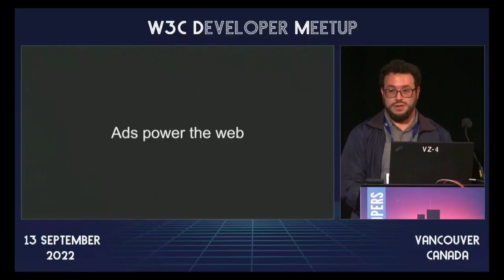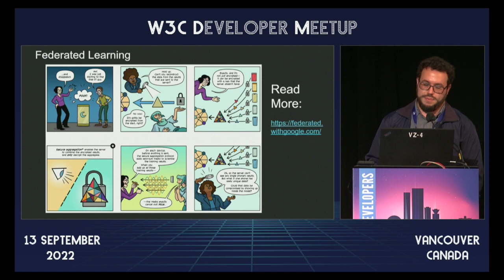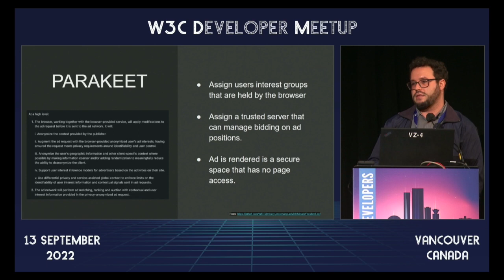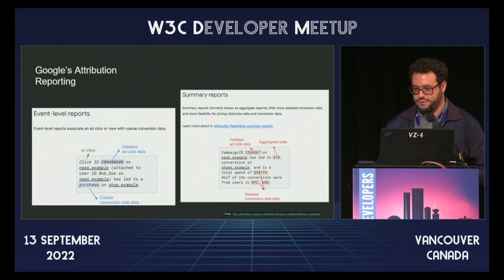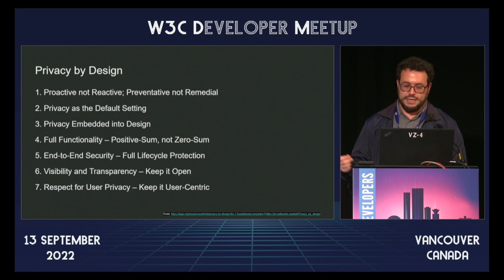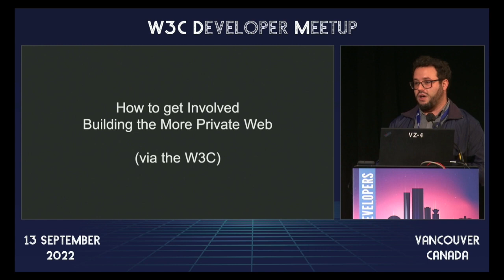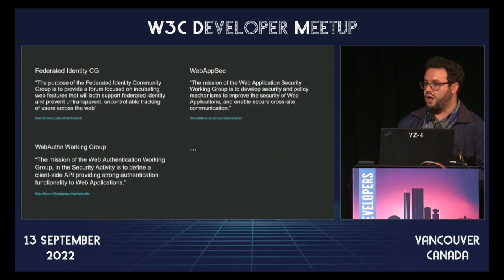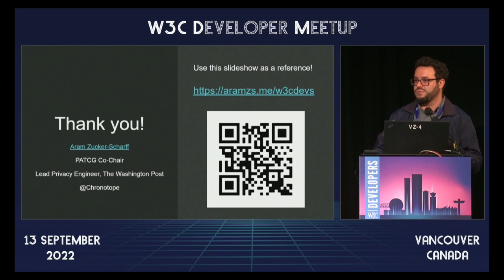Private Advertising Technology: Where Goes Advertising, There Goes the Web, by Aram Zucker-Scharff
The Private Advertising Technology group combines stakeholders from across the web: browsers, advocates, publishers, ad technologists, developers, and more with one goal: creating a web where businesses can thrive while preserving users’ privacy. Doing this means some serious changes and brand new APIs on the horizon.

We’ll take a look at the proposed specifications being explored by the Private Advertising Technology W3C group. From there, we will jump into the underlying technology approaches and the basics of how they work against specific privacy threats. By the end, you’ll understand important privacy principles you can incorporate into your own development process. Together we can build towards the unavoidably more-private future, one that will be brought to us by users, regulators, browsers, and ethical builders like you.

Aram Zucker-Scharff works at the Washington Post.